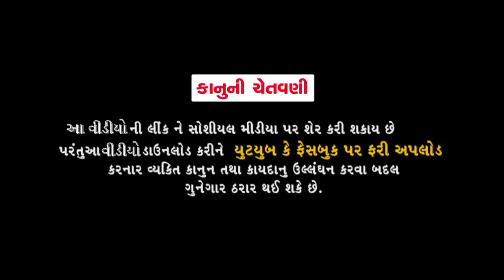Mangu Ne Joie Gaadi | Jitu Pandya Comedy Video 2019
Presenting : New Jokes/Comedy Video  " Jokes Tamara Style Aamari  "

Artist :Jitu Pandya,Greeva Kansara
Camerman : Nayan Thakor
Post Production:Bharat Patel,
Director/Story/Concept :Dhiren Randheja
Producer :Dhiren Randheja,Kishan Sabnani
Label :DK Digital